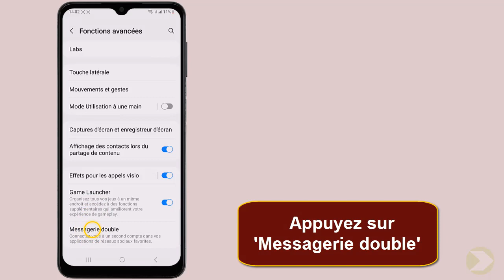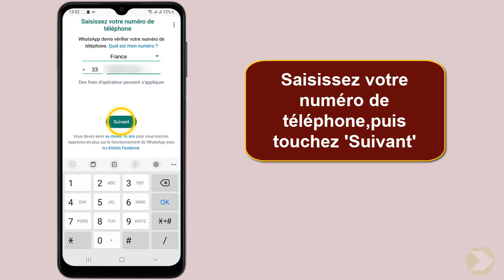Comment utiliser WhatsApp avec une double sim pour avoir deux comptes sur le même téléphone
Et Voilà les amis, de retour, j'ai préparé pour vous ce Tuto, il est très simple et très rapide, je vous explique comment avoir 2 comptes WhatsApp sur le même telephone

Whatsapp double sim Samsung comment ça marche ? Comment avoir 2 comptes WhatsApp sur le même telephone ?
Avec la technologie en constante évolution, il est maintenant très facile d'utiliser plusieurs cartes SIM sur votre téléphone. Et avec l'arrivée de WhatsApp, vous pouvez maintenant facilement utiliser votre double SIM pour envoyer et recevoir des messages et des appels. Dans cette vidéo, nous allons vous montrer comment configurer WhatsApp pour utiliser votre double SIM et comment profiter des avantages supplémentaires qu'il offre. Alors comment avoir deux comptes WhatsApp sur le même téléphone Android ?

Dans ce Tuto je vais vous montrer une technique simple et rapide qui vous permettra d'apprendre comment faire pour avoir deux WhatsApp dans un même téléphone

Comment avoir 2 compte WhatsApp sur Android
WhatsApp est une application très populaire qui peut être utilisée pour envoyer des messages et des fichiers à des contacts. La plupart des téléphones modernes peuvent utiliser deux SIM, ce qui permet à l'utilisateur de disposer de deux numéros de téléphone. Il est possible d'utiliser WhatsApp avec une double SIM, mais il est nécessaire de créer une compte séparé pour chaque numéro. Il suffit de télécharger l'application sur Google Play et de s'inscrire en utilisant l'un des numéros. Une fois l'inscription réussie, l'utilisateur peut commencer à utiliser WhatsApp avec les deux numéros. Il est important de garder à l'esprit que chaque compte doit être associé à un seul numéro de téléphone, et que les deux comptes ne peuvent pas partager le même compte.

Comment avoir deux comptes WhatsApp
Ces instructions vous expliquent comment Installer deux WhatsApp pas à pas
1-  Allez sur 'Paramètres'
2- Faites glisser l'affichage vers le bas
3- Appuyez sur 'Fonctions avancées'
4-   Appuyez sur 'Messagerie double'
5- Activez l'indicateur 'WhatsApp' ,puis touchez 'Installer'
6- Appuyez sur 'WhatsApp double'
7- Touchez 'Accepter et continuer'
8- Saisissez votre numéro de téléphone,puis touchez 'Suivant'
9- Appuyez sur 'Continuer'

Alors savez vous comment utiliser WhatsApp avec une double sim, C'est tellement facile que vous l'avez imaginé. N'est-ce pas ?

J'espère que ce Tuto était très utile pour vous et que vous avez appris WhatsApp sur telephone double sim

Si vous avez des questions sur le sujet 'comment avoir 2 comptes WhatsApp sur le même telephone', n'hésitez pas à les poster sur les Commentaires

N'hésitez pas à partager cette vidéo avec vos proches et vos amis pour leur expliquer comment utiliser 2 WhatsApp sur Android

Tuto : comment utiliser WhatsApp avec une double sim pour avoir deux comptes sur le même téléphone

Catégorie : 2 comptes WhatsApp double sim

Voir aussi :